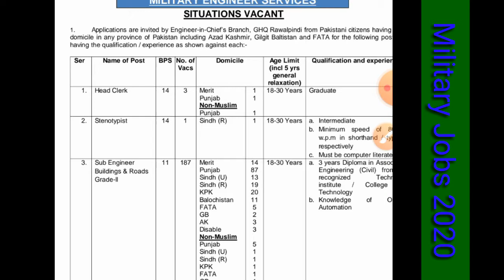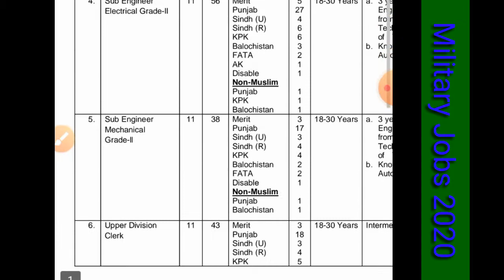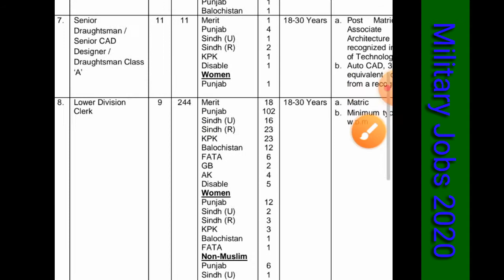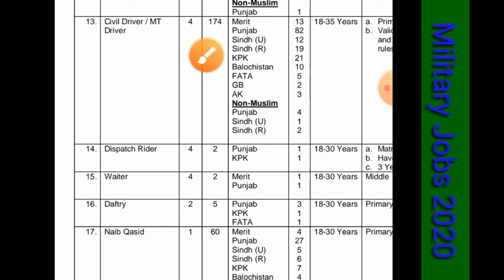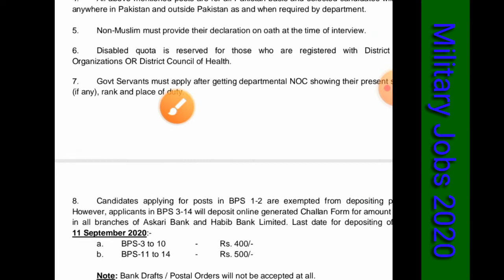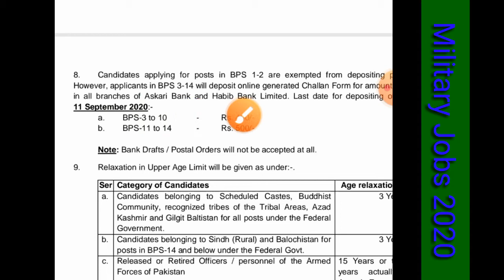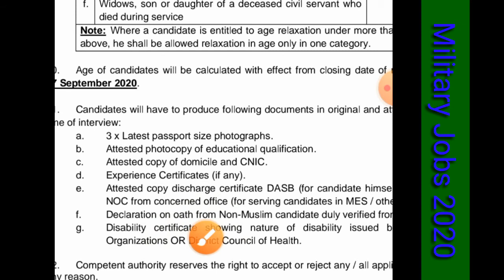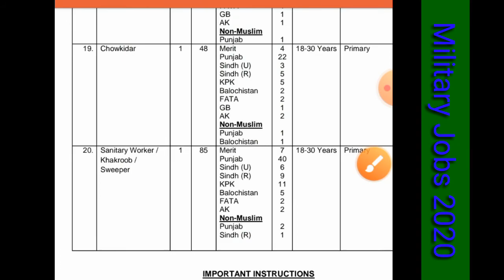Military Engineer Services Jobs 2020 || Pak Army Jobs 2020 Latest